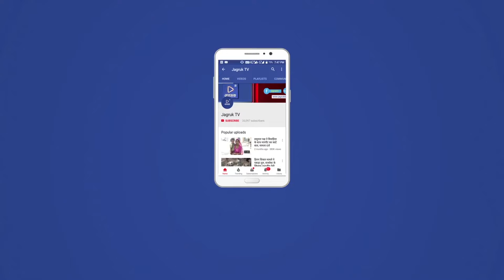JAGRUK TV:जयपुर:अमित शाह कार्यकर्ताओं को देंगे जीत का मंत्र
जयपुर। विश्व के सबसे प्रतिष्ठित लोकतांत्रिक देश भारत के नागरिकों की निस्वार्थ सेवा और अपने देश के मान और सम्मान की रक्षा को अपना प्रथम ध्येय मानने वाले विश्व के सबसे बड़े राजनैतिक दल भारतीय जनता पार्टी के राष्ट्रीय अध्यक्ष  अमित शाह  20 एवं 21 जुलाई को जयपुर स्थित तोतुका भवन, नारायणसिंह सर्किल पर होने वाली भाजपा, राजस्थान की प्रदेश कार्यसमिति की बैठक में 21 जुलाई को शामिल होने के लिए जयपुर आयेंगे।